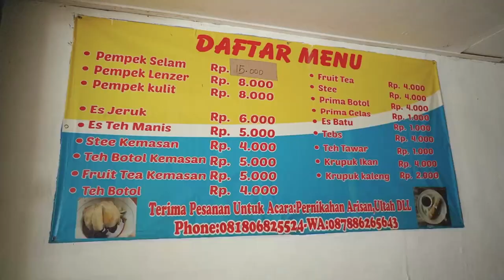JAJAN PEMPEK 245 DEPOK MANTAP